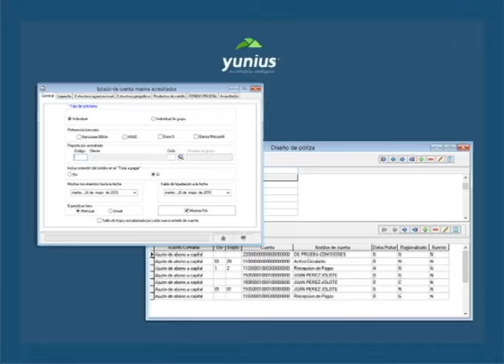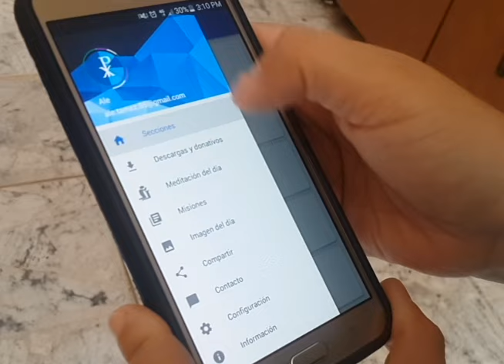INADEM 3.3 Yunius II DAComp SC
Aplicación de DAComp S.C. a la convocatoria 3.3 de Inadem, en el año 2016, con el proyecto Yunius II, una plataforma web y de aplicaciones móviles, para la colocación y la evaluación de productos de crédito.